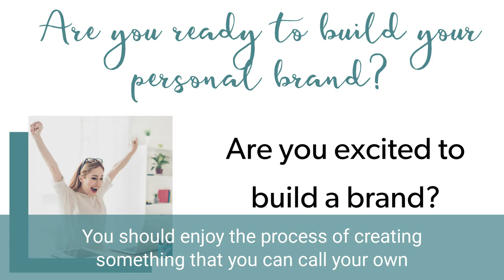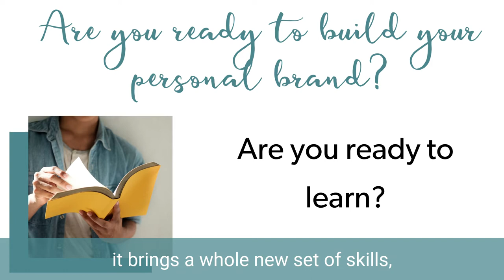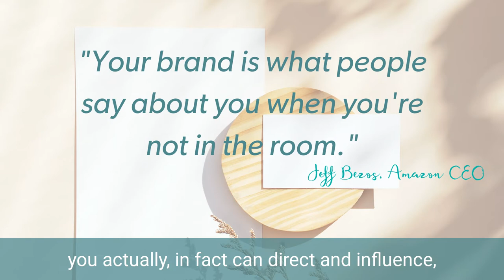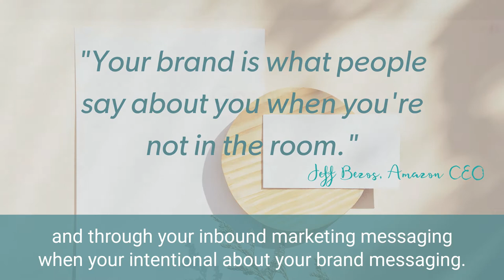Are You Ready To Build Your Personal Brand in Hospitality?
If you're in sales or hospitality, you've seen the importance of building a personal brand, and how it can speed up the path-to-purchase for your clients and customers.  You've likely seen industry colleagues and professionals take charge of their own brand.  You think you may be ready to start building, but you're still a bit unsure if this is the right move for you.
Taking on the task of developing a personal brand requires commitment and clarity, and often the thought of trying to map your brand can seem overwhelming.  However the benefits of having a personal brand can help you carve out the time required to get started!  Once your brand is in motion, you'll be setting yourself apart from your competition and creating a powerful experience for your clients and customers.

🖥️ LINKS TO RELATED RESOURCES